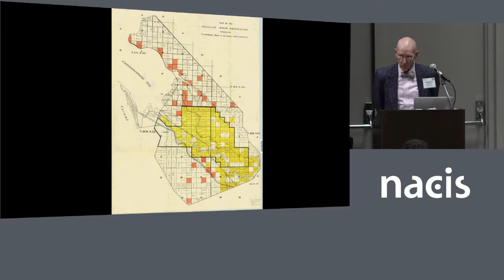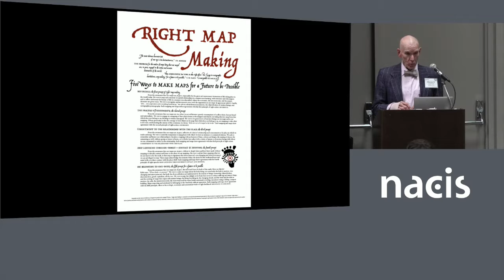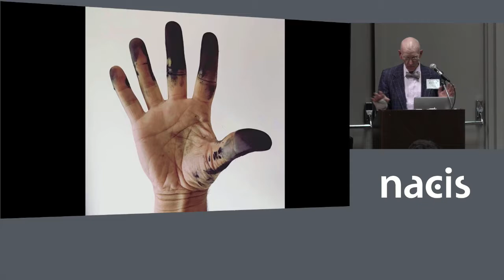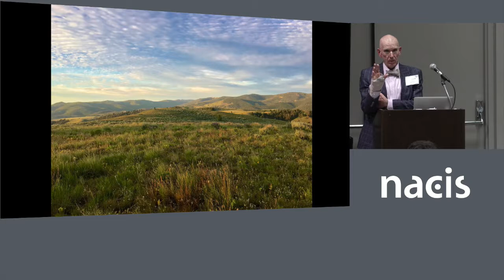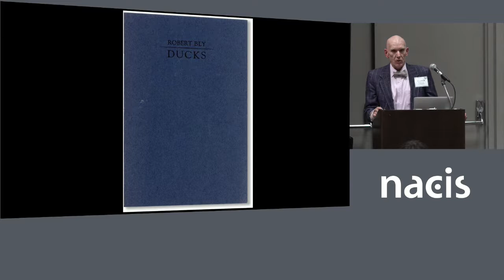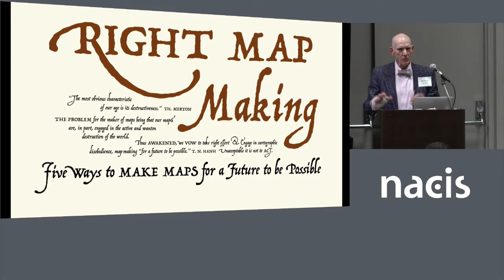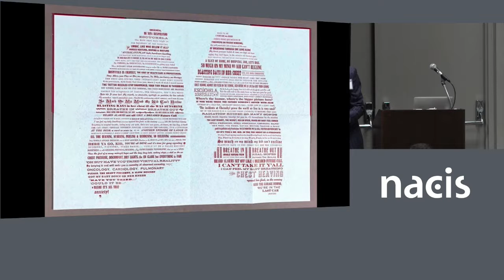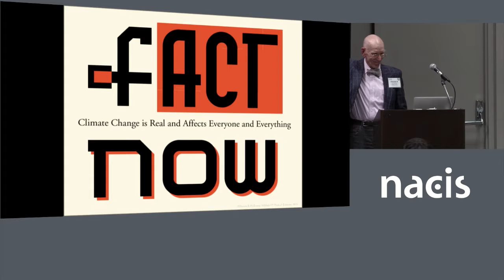The Maps that are Saving the Earth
Presenter: Steven R Holloway, toMake Press
The meaning of a map is woven within its fabric; tree root, ki-o-te, kozo, bark, salty sea, cottonwood, brown bear, juniper berry. . . . like a song or a poem, the maps that will save the earth must be sung to be heard. At the moment they are festivals of joy, hope and delight. Listen and celebrate, because there is a crisis, a stain upon the fabric. Pass these maps around, let the folds wear, tear apart and shred. They are the new maps, the new hope. fACT NOW; there is time for only one map: the map that is saving the earth.